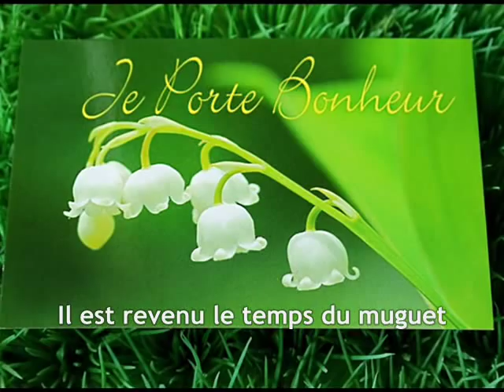Francis Lemarque - Le temps du muguet (sous-titré en français)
Un grand merci aux auteurs de toutes les belles photos que j'ai retrouvées sur le net et qui m'ont aidé à créer cette vidéo sur la fête du muguet qui se déroule en France chaque premier mai. (Muchísimas gracias a los autores de todas las bonitas fotografías que he encontrado en la red y que me han ayudado a crear este vídeo sobre la fiesta del muguete que se celebra en Francia cada 1 de mayo.)

Efectivamente, en Francia el día 1 de mayo es, además del día del trabajo, el día del "muguet"  (muguete o lirio de los valles). Tradicionalmente ese día todo el mundo ofrece un ramito de "muguet" a sus seres queridos para darles buena suerte.

Tema: Le temps du muguet Artista: Francis Lemarque